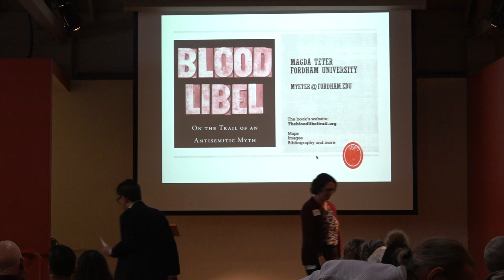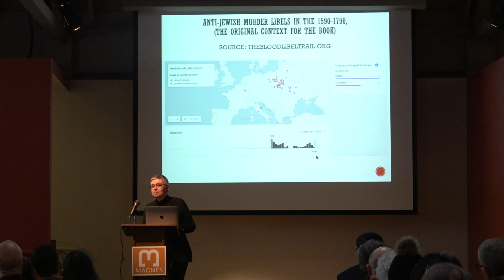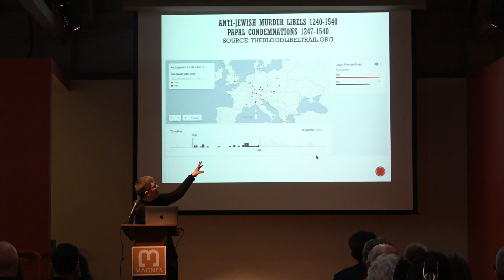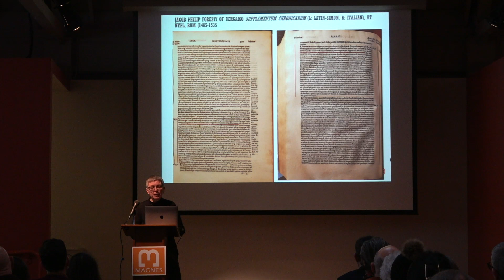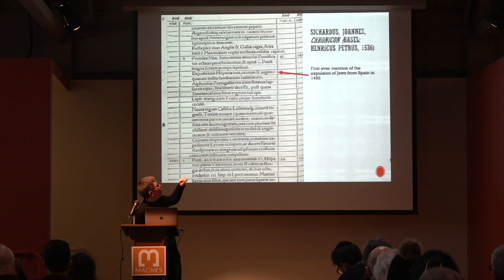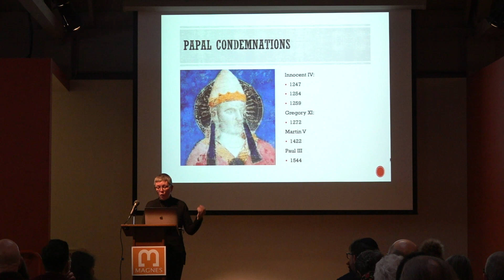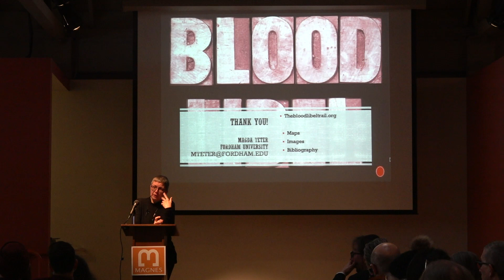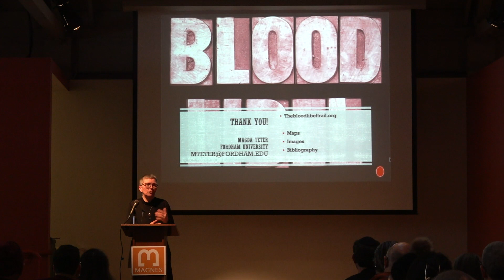Blood Libel: On the Trail of An Antisemitic Myth (Annual Pell Lecture)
Magda Teter (Fordham University) at UC Berkeley, March 15, 2023. Annual Pell Lecture.

In 2019, the shooter of the Poway synagogue near San Diego cited the story of Simon of Trent, a boy whose death during the Easter/Passover season in 1475 led to one of the most notorious persecutions of Jews in Europe, as one of the reasons behind his actions. This talk explores how a medieval anti-Jewish lie became rooted in Christian imagination to persist into the twenty-first century US and lead to a horrific crime in California.

Magda Teter, Professor of History and the Shvidler Chair of Judaic Studies at Fordham University, is the author of Jews and Heretics in Catholic Poland (2005), Sinners on Trial (2011), Blood Libel: On the Trail of An Antisemitic Myth (2020), and of dozens of articles in English, Hebrew, Italian, and Polish. Her book Blood Libel won the 2020 National Jewish Book Award, The George L. Mosse Prize from the American Historical Association, and the Ronald Bainton Prize from the Sixteenth Century Society. Teter has received prestigious fellowships, including from the John Simon Guggenheim Memorial Foundation, the Cullman Center for Scholars and Writers at the New York Public Library, the NEH. She has served the Vice-President for Publications of the AJS. Her next book Christian Supremacy: Reckoning with the Legacy of Antisemitism and Racism is forthcoming next year from Princeton University Press.